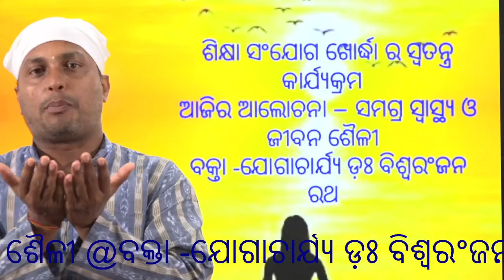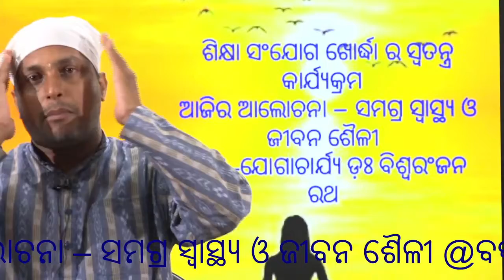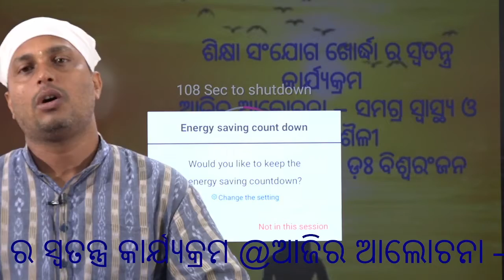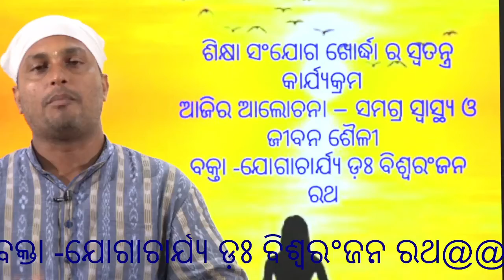ସମଗ୍ର ସ୍ୱାସ୍ଥ୍ୟ ଓ ଜୀବନ ଶୈଳୀ | Holistic Health & Life Style Management | Talk By Dr Biswaranjan Rath